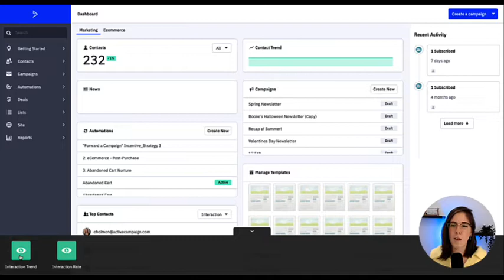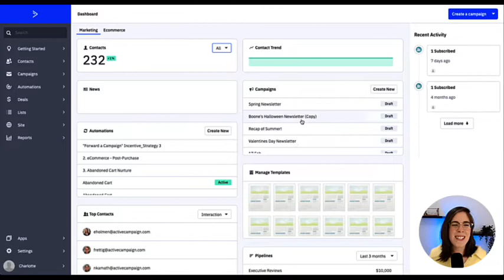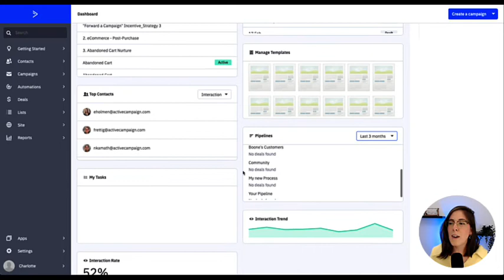Decoding your ActiveCampaign Dashboard in 4 minutes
When you first login to your ActiveCampaign account, you'll arrive at a marketing dashboard view. You can customize this dashboard to your personal preferences. In this video Charlotte walks through everything you need to know about your dashboard!